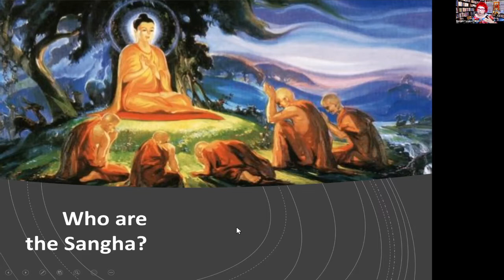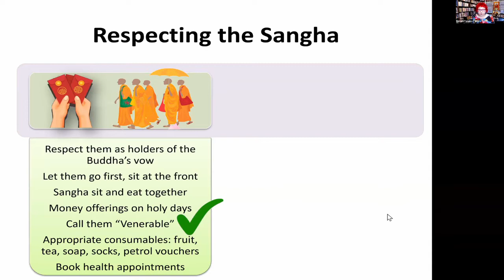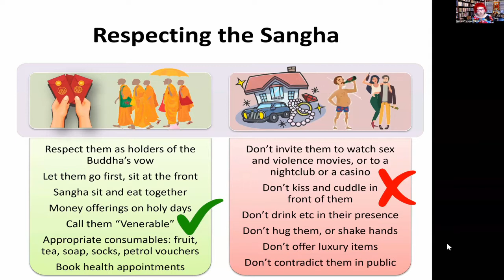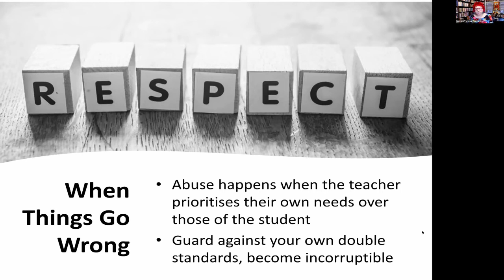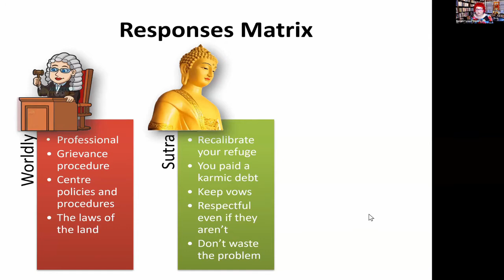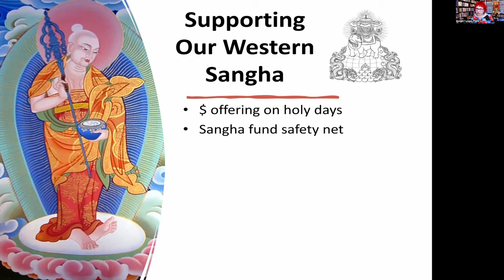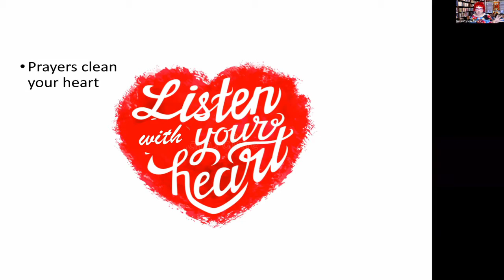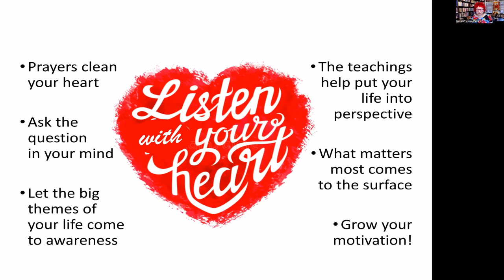Dharma Toolkit: Sangha Etiquette Taught by Miffi Maxmillion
An interactive beginner series on everything you ever wanted to know about Tibetan Buddhist ritual but were afraid to ask!
We may feel awkward or even slightly embarrassed performing rituals of a culture different than our own until we learn the meaning of those rituals and integrate them into our practice. With an understanding, Tibetan Buddhist ritual becomes a powerful connector to inner transformation and growth. A means to unify body, speech and mind into a sum greater than its parts.

The Dharma Toolkit series is a great introduction for beginners to combine Tibetan Buddhist philosophy with daily practice. As well as a refresher for returning students, to check they have all the ingredients necessary for a stable and flourishing Dharma practice.

Dharma Toolkit Series: Why Have An Altar?

Learn the purpose of having an altar. How to set it up with the essential elements; and how to customize it as a living practice, reflecting your own inner journey. Teaching, demonstration and Q&A.

Taught by Miffi Maxmillion

Miffi Maxmillion is the SPC at Langri Tangpa Centre, Brisbane Australia and is an FPMT registered teacher. Miffi was brought up a Buddhist and had the great good fortune to play with Lama Yeshe as a child. His hook of compassion sustained her through the many rebellious stages of growing up. She took refuge with Lama Yeshe at age 10, and did her first lamrim and Nyung-ne with Lama Zopa Rinpoche at age 16.

She left behind a thriving haute couture and costume business to help her mother Inta Mckimm (who founded LTC), when she became sick with cancer. Packing her bags for two weeks, she ended up continuing her mother’s life work and running the program. She is still there, teaching classes and leading pujas with great enthusiasm and joy, over twenty years later! Miffi’s passion is in bridging the seemingly disparate worlds of modern life and the rich inner experience of Buddhist practice. She readily admits to watching far too much late night TV and is an avid New Yorker Magazine reader.